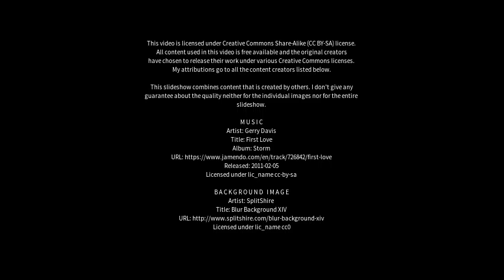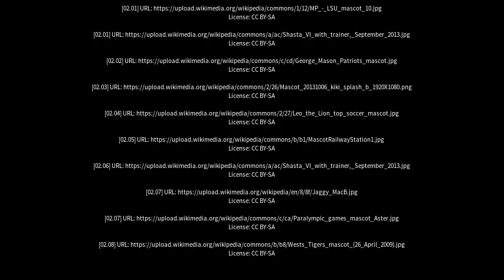Best places to visit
Best places to visit - Mascote (Brazil) Best places to visit - Slideshows from all over the world - City trips, nature pictures, etc.